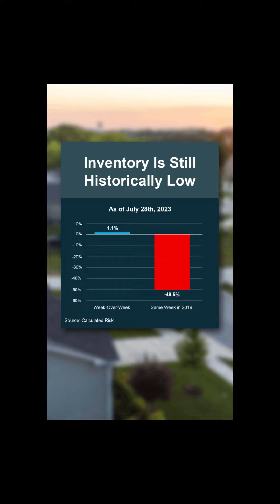Housing Shortage!!! What’s the Deal?